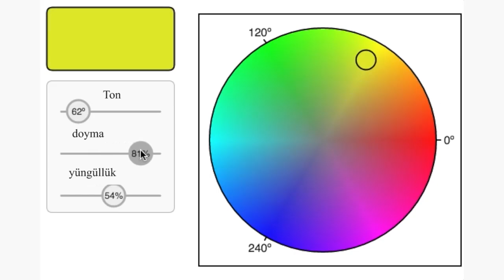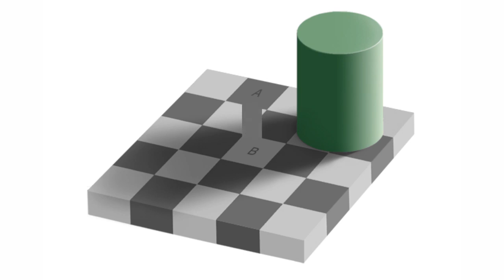Rəng kontrastı | Rəng elmi | Kompüter Animasiyası